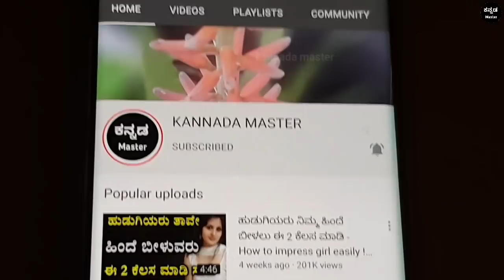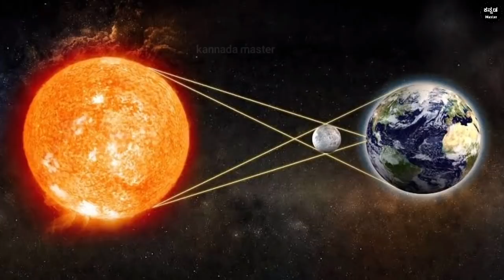10 ಜೂನ್ 2021 ದಿನ ಮರೆತರು ಸೂರ್ಯ ಗ್ರಹಣದ ವೇಳೆ ಈ 5 ತಪ್ಪು ಮಾಡಬೇಡಿ | ಈ 1 ರಾಶಿಯವರು & ಗರ್ಭಿಣಿಯರು ಎಚ್ಚರವಾಗಿರಿ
10 ಜೂನ್ 2021 ದಿನ ಮರೆತರು ಸೂರ್ಯ ಗ್ರಹಣದ ವೇಳೆ ಈ 5 ತಪ್ಪು ಮಾಡಬೇಡಿ | ಈ 1 ರಾಶಿಯವರು ಎಚ್ಚರವಾಗಿರಿ Solar Eclipse June 10 2021 | Chanakya neeti | Solar Eclipse | Astrology in kannada | Vastu shastra tips in kannada | Jyothish shastra tips in kannada | Kannada Astrology | Chanakya niti full in kannada | Chanakya neeti | kannada master